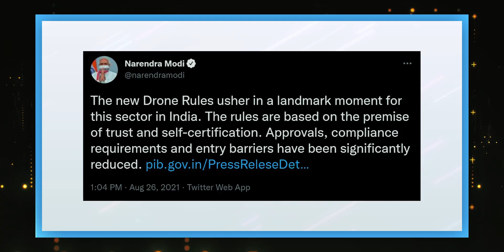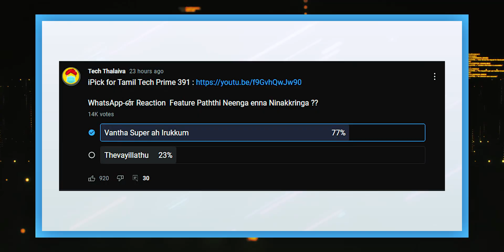Free Fire-ன் Guninness Record, Marvel-ன் புதிய Game, New Drone Rules : TTP 392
Tamil Tech Prime NEWS 392 : Check out Today's Latest Tech NEWS in Tamil Thalaiva (26 August, 2021).

டக்கரான Folding Phone 🔥🔥🔥 Samsung Galaxy Z Flip 3 5G Unboxing & First Impressions || Tamil Tech